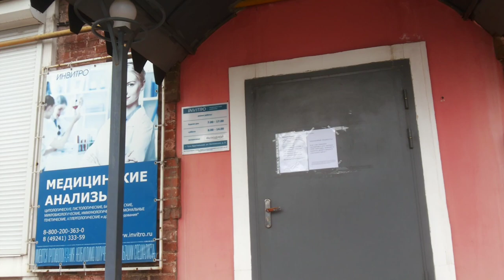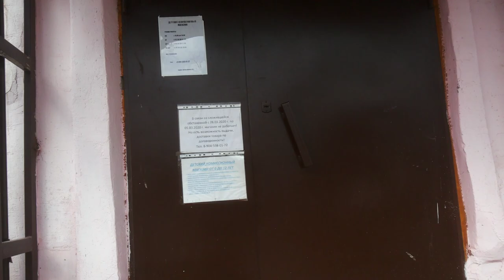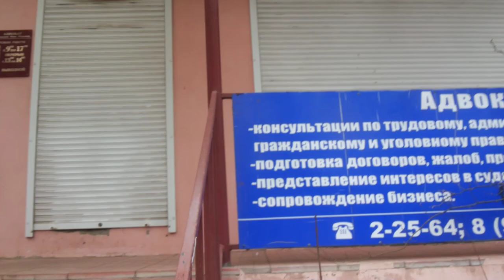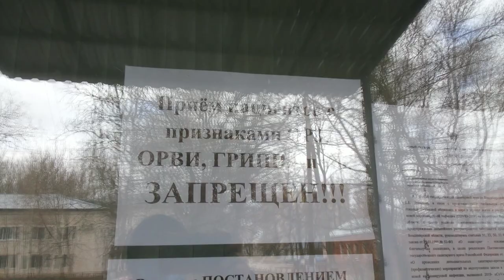Гусь-Хрустальный экскурсия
covid19 экскурсия пандемия 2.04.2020 самоизоляция в гусь-хрустальный опустевший город или жизнь города во время карантина